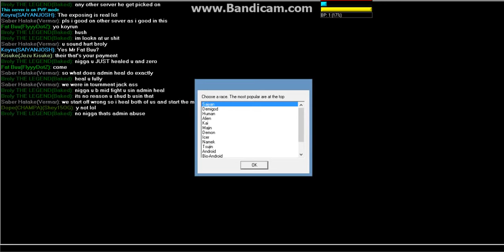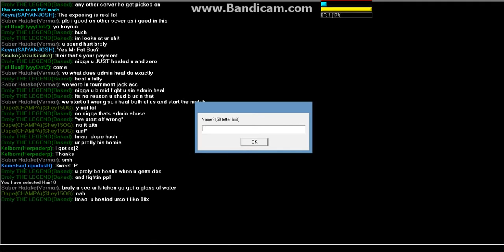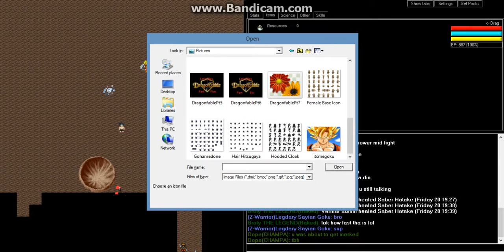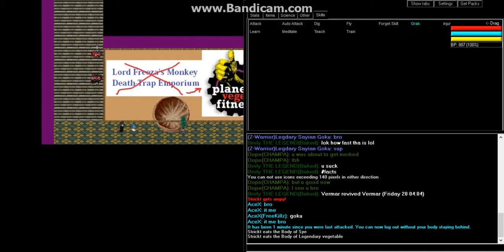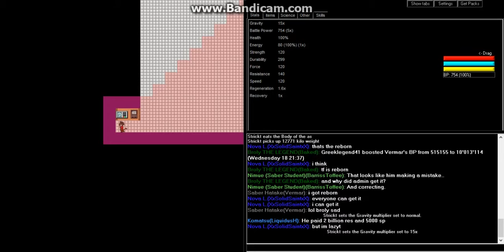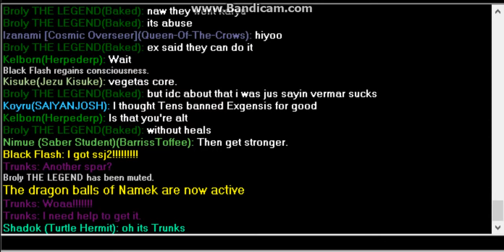Dragon Universe - 1 - On the Road to Become a Legend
In this episode: We begin our journey to become the Legendary Super Supreme with the unwilling help of Future Trunks.